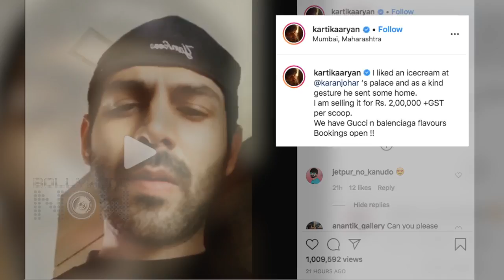Kartik Aaryan Gets A NEW Job, Sells Ice Cream Worth Rs 2 Lakhs | Watch!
Kartik Aaryan finds an alternate profession, sells ice-cream sent by Karan Johar for Rs 2 lakh per scoop. Watch video.